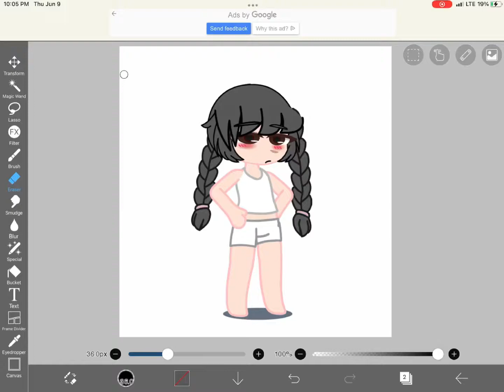Editing My RL OC as my body type [warning reveling clothes !] (Any hate comments will be deleted)